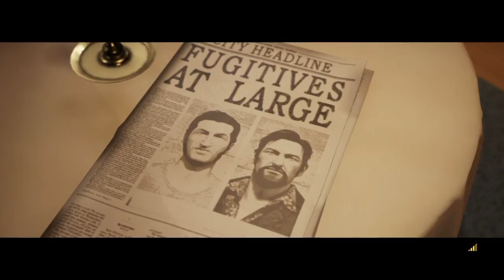A Way Out Part 8